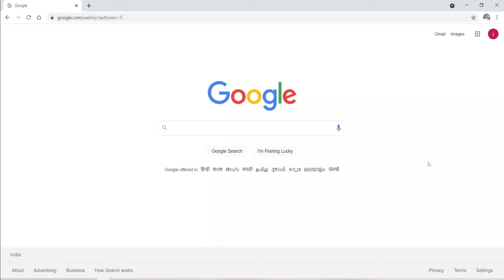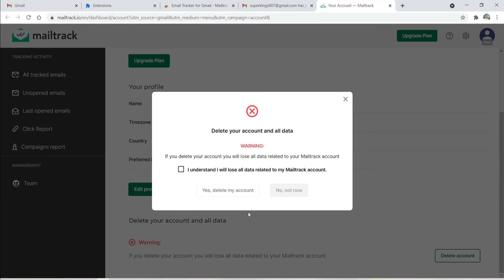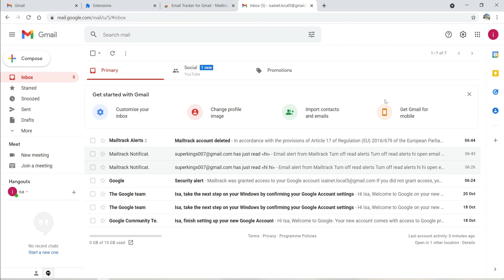Email Tracker for Gmail - Mailtrack | how to track your Email delivery status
You just need to enable the extension from google chrome and need to add the extension of email tracker for gmail.
Just goto Right top 3 dots and click to scroll from more extension  then choose extension  then click to extension and goto chrome web store to find email tracker then select to Email Tracker for Gmail - Mailtrack

Its very simple way to track your mail .